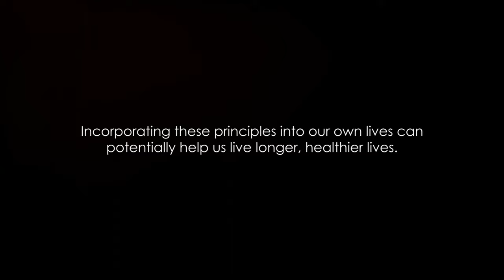The Okinawan Diet – What the Longest Living People Eat Every Day